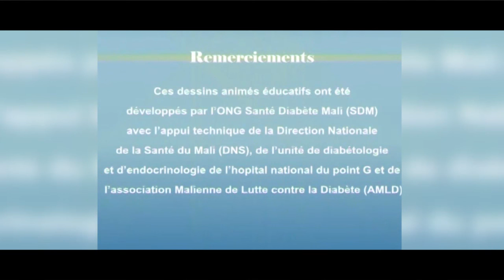Diabète Episode 5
Produite par l'ONG Santé Diabète en 2009 cette série animée instruit sur le diabète. Média Freelance Télévision vient de l'adapter pour les téléspectateurs congolais.